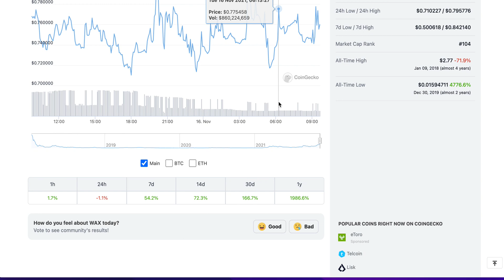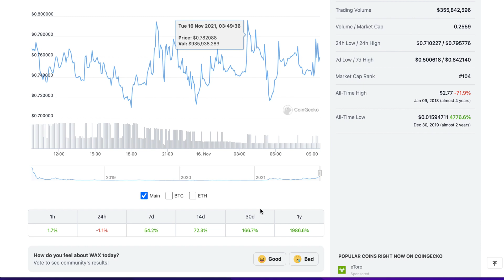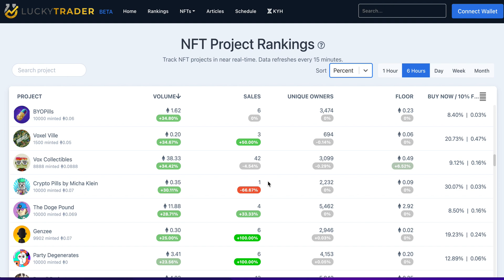Hot Wheels Launching on WAX TODAY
Logan chats about the Hotwheels NFT drop on Wax, Wax's burgeoning blockchain and NFT projects, and more.